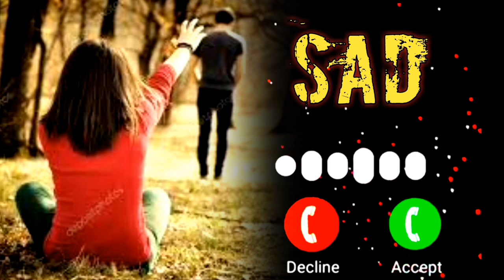Sad emotional flute BGM ringtones ||{no copyright}Sad sayeri background music | Heart teaching music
search results ☑
sad background music
very emotional music
sad music no copyright
sad flute ringtone
sad sayeri background music
sayeri music no copyright
heart taching music
break up background music
ncs sad music
new sad sayeri background music
sad bgm ringtones
emotional bgm ringtones 2022
Hindi sad song
Telugu sad bgm ringtone
rrr movie sad rentone
nocopyright sayeri background music
alone music no copyright
very sad alone background music